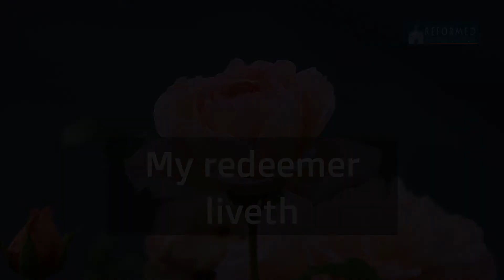Daily Devotion | My redeemer liveth